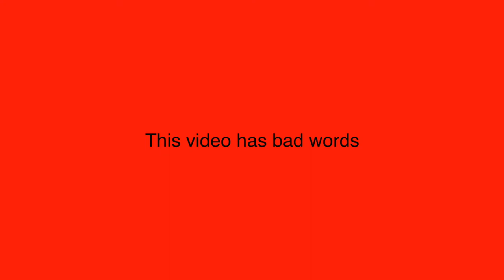ASP Movie: Dr. Black Bird 3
Black Bird is a doctor. For the third time...